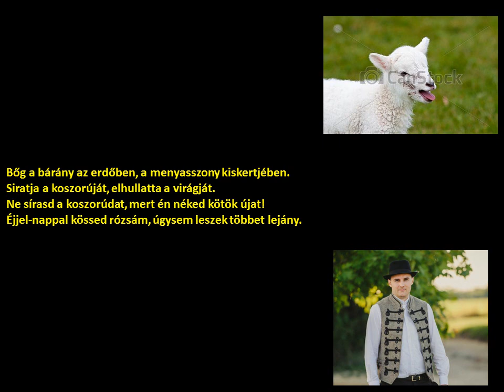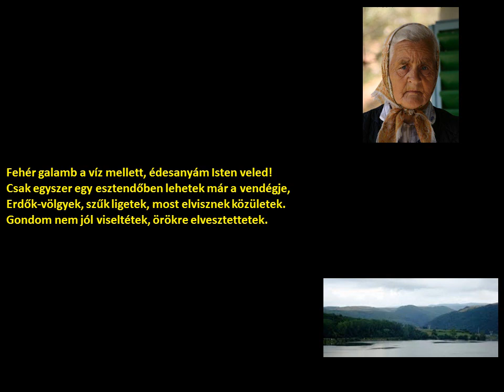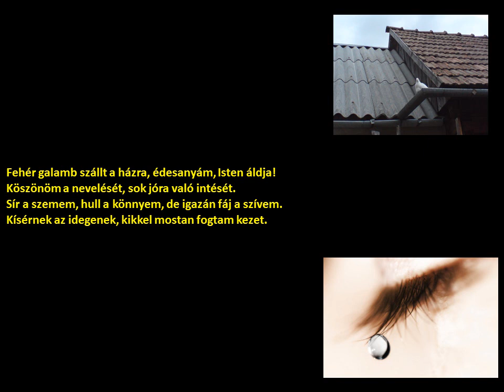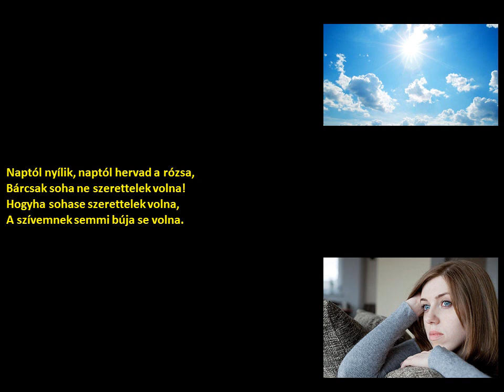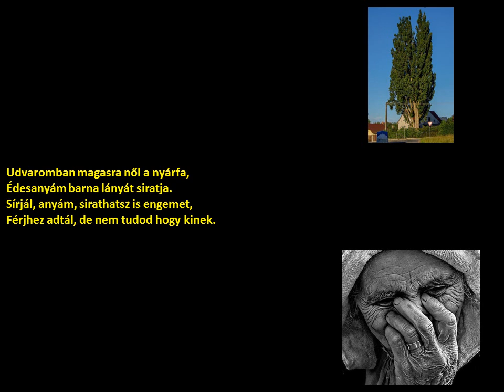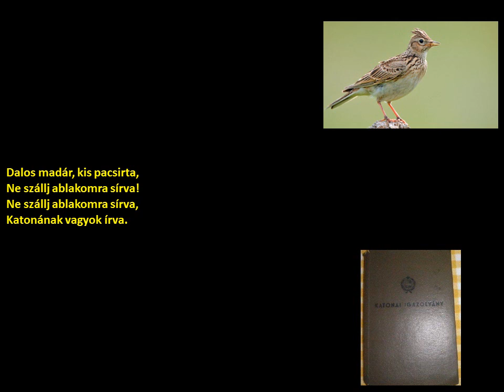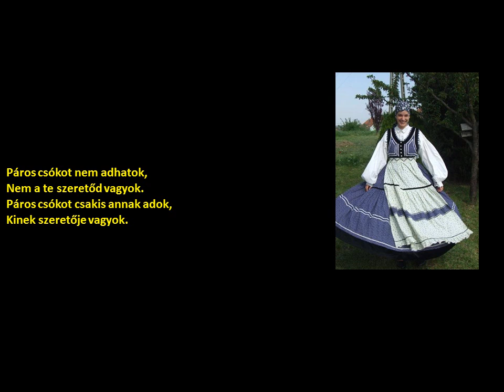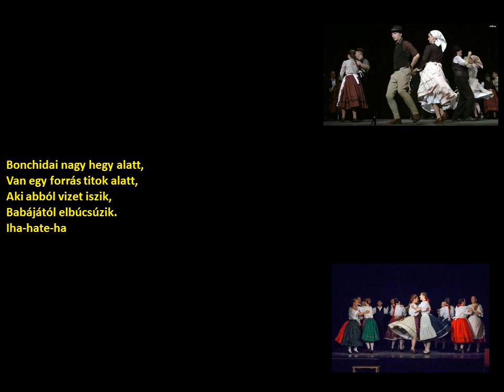Menyasszonykísérő, csárdás és sűrű csárdás (Bonchida) (szöveggel)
előadó:
Benkő Dóra Rózsa, Enyedi Ágnes, Ocskay Rita, Halmos Attila, Huszthy Bálint, Fekete Márton, Enyedi Tamás, Lelkes András

műfaj:
menyasszonykísérő, csárdás, sűrű csárdás

település:
Bonchida

kiadás éve:
2018

Album:
Bonchidától Bonchidáig